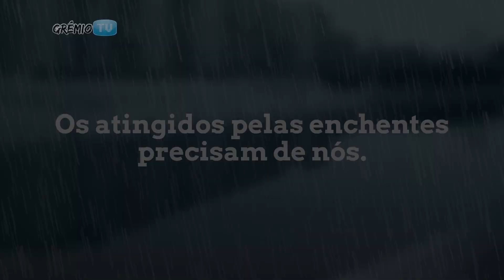Solidariedade em jogo l GrêmioTV